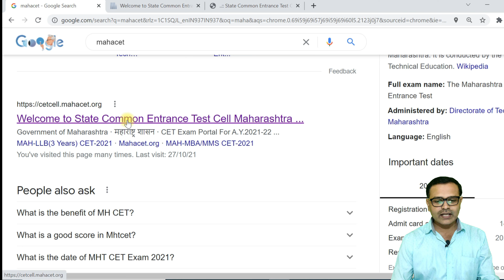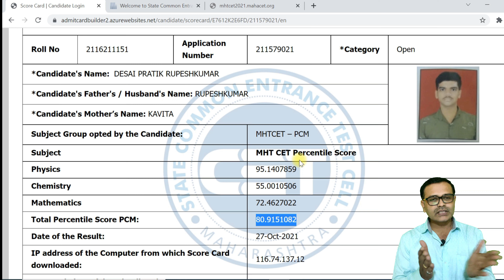MHT-CET 2021 Result demo and discussion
MHT-CET Result demo and discussion @ChemistryMantraWithSK